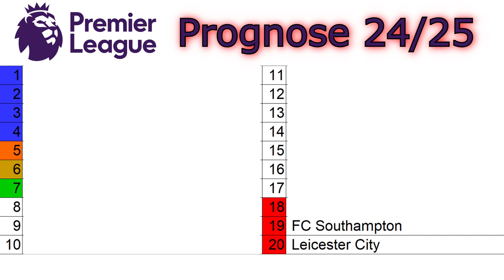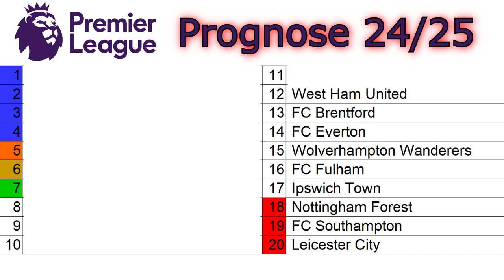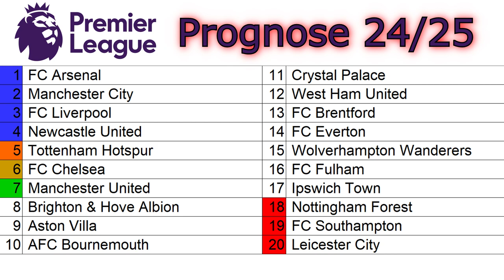PREMIER LEAGUE Prognose 2024/25 | Wer landet auf welchem Platz?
Meine Premier League Prediction für die Saison 24/25: Wer wird Meister, wer steigt ab und wer sorgt für eine Überraschung?

0:00 Intro
0:12 Platz 20
1:07 Platz 19
1:45 Platz 18
2:27 Platz 17
3:15 Platz 16
3:43 Platz 15
4:15 Platz 14
4:45 Platz 13
5:05 Platz 12
5:51 Platz 11
6:29 Platz 10
7:00 Platz 9
7:43 Platz 8
8:38 Platz 7
9:18 Platz 6
9:57 Platz 5
10:32 Platz 4
11:21 Platz 3
12:02 Platz 2
12:29 Platz 1
13:12 Outro